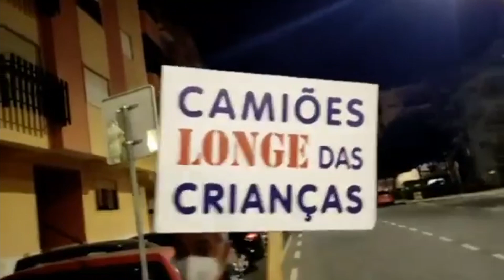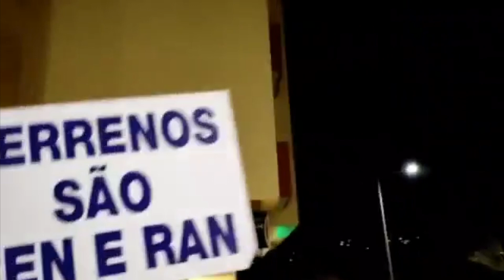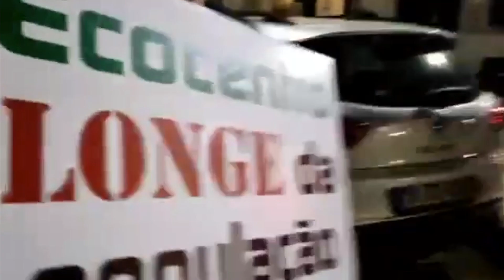Basílio Horta não escuta Vale Flores em luta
BASÍLIO HORTA NÃO ESCUTA VALE DE FLORES EM LUTA
Ponha-se no lugar dos moradores de Vale Flores em Sintra.
O que faria se, uma Câmara Municipal pretendesse construir um Eco Centro encostado à sua casa? Encostado a uma Urbanização de pessoas que estimam o seu bairro, onde as crianças ainda podem brincar na rua, onde os vizinhos ainda se cumprimentam...?
Você não lutaria contra a decisão da Câmara?
É o que estão a fazer os moradores de Vale Flores, e merecem o apoio de todos nós!